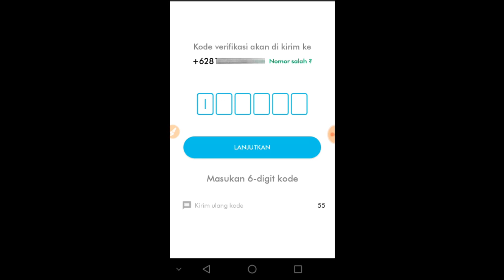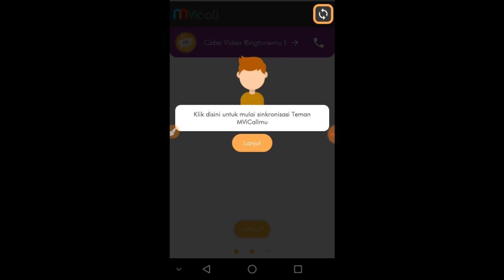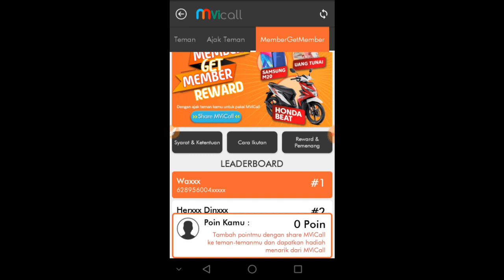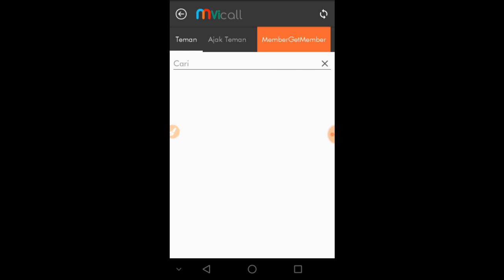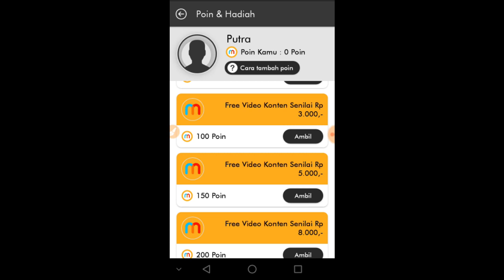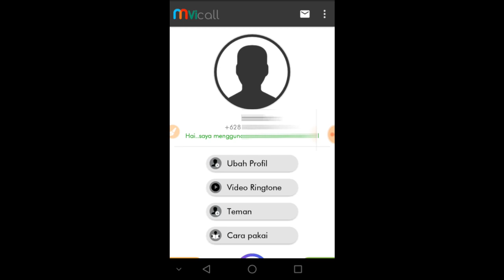Terbaru Aplikasi MViCall❗ Event 1 JT Uang Gratis | Penghasil Uang Baru Rilis di Playstore..Pulsa!?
Hai guys...

Review aplikasi MViCall..

Pada video kali ini saya akan bagikan review aplikasi yang saat ini tengah mengadakan event uang, motor dan smartphone gratis guys.

Yuk kepoin aplikasinya !

Semoga informasinya bermanfaat yah guys